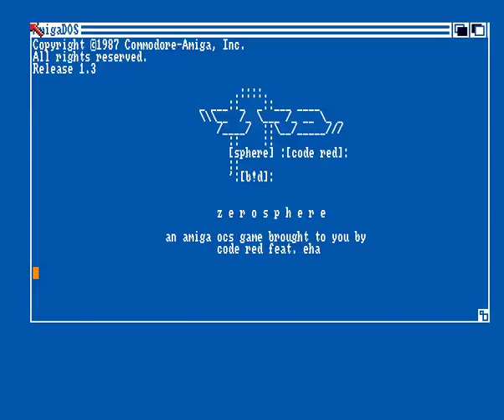zerosphere by code red feat. eha (party version)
A platform game with a twist for the Amiga (Amiga 500 and up, 1 MB RAM required). Winner of the Interactive Compo at Evoke 2015.

[Edit: Caution! Music contains some horribly wrong notes due to an error during conversion. Will be fixed in the final version!]

This is a capture of the party version with a lot of little issues that will be addressed in the final version (graphic glitches, level design, sound effects), to be released some time this year. Let’s see how that works out! :)